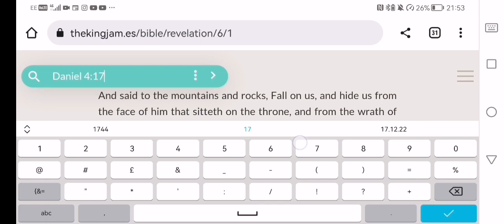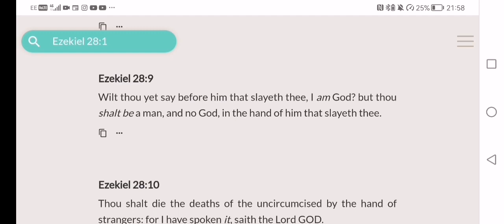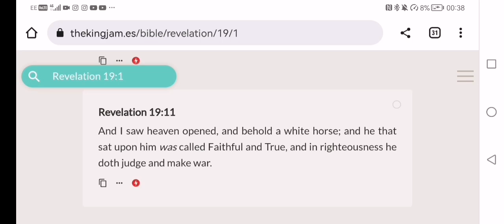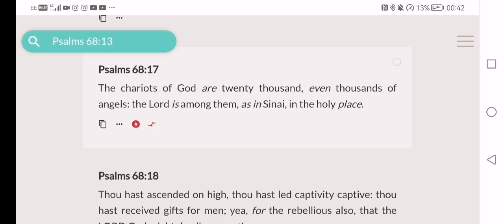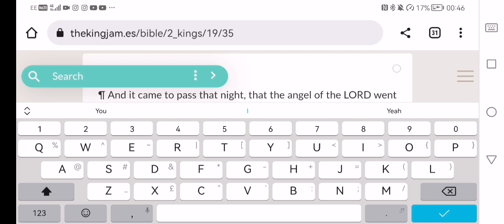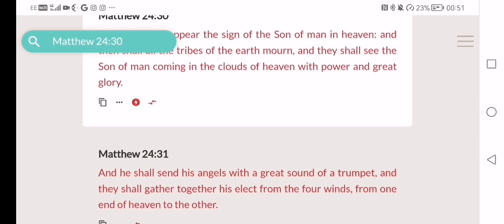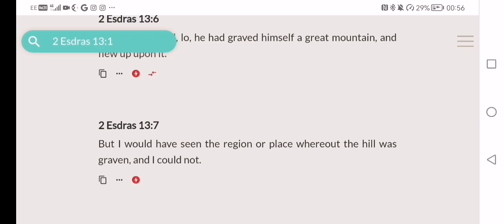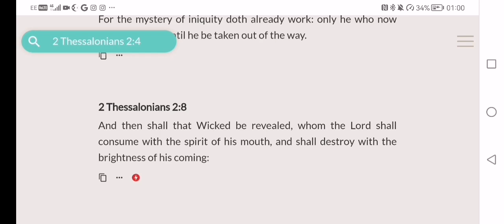Esau& his armies won't Stand a chance against Yahawashi and his angels